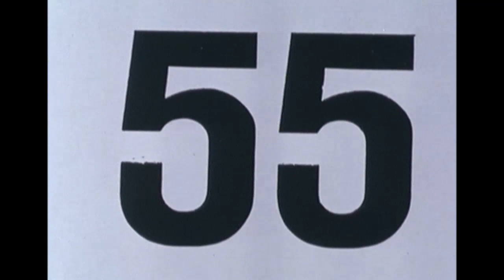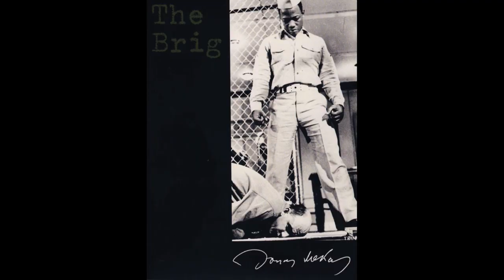Jonas Mekas : caméra intime (2013) - Tracks ARTE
Les débuts du Vlevet Underground, d'Al Pacino et Scorsese, Lennon et Yoko en pyjama contre la guerre du Vietnam : Jonas Mekas grava sa vie sur pellicule et invente la télé-réalité avant l'heure. Décédé en 2019, le réalisateur accordait un entretien à Tracks en 2013.